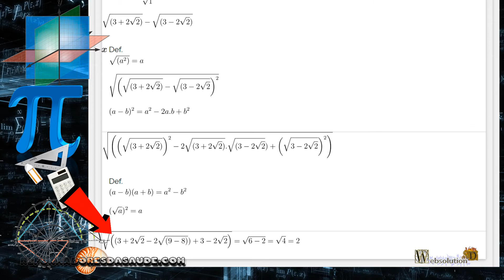Ejercicio de potenciación y radicalización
Al intentar resolver esta simplificación, primero debemos sumar o restar la fracción. La regla básica de sumar y restar fracciones está en la definición.
Usando la definición tenemos el problema con dos tipos de productos, uno es el producto simple y el otro el producto de la diferencia.
El producto de la diferencia es una gran herramienta para sacar una raíz cuadrada, de una suma o resta que uno o ambos son raíz cuadrada en la suma o resta.
siguiendo la definición que tenemos, que el divisor se convierte en la raíz cuadrada de 1, que es el valor 1, de esa manera podemos dejar de escribir el divisor.
Y ahora para sacar la raíz cuadrada de los valores, podemos cuadrar y sacar la raíz cuadrada.
Parece un subterfugio lógico, pero este subflujo nos saca de una raíz cuadrada negativa.
Entonces, usando la definición que tenemos, el cuadrado de una resta, que también es un producto notable.
Usando las definiciones, llegamos a una simplificación, en la que el resultado es la raíz cuadrada de 4, que genera el valor 2.
Y así logramos resolver la simplificación.